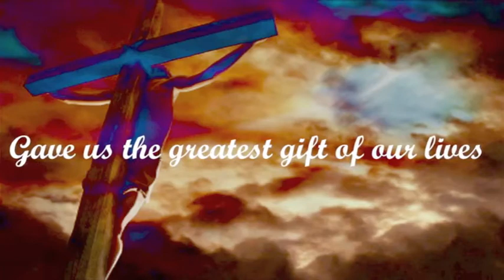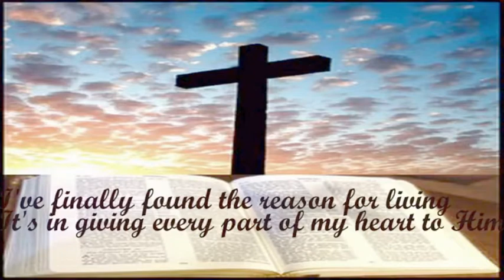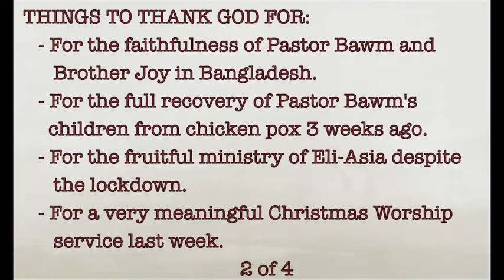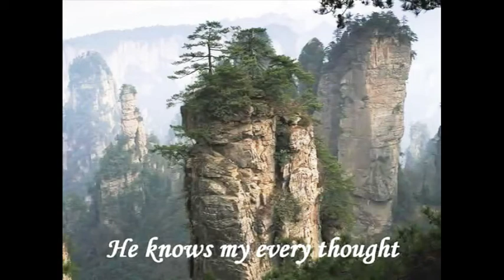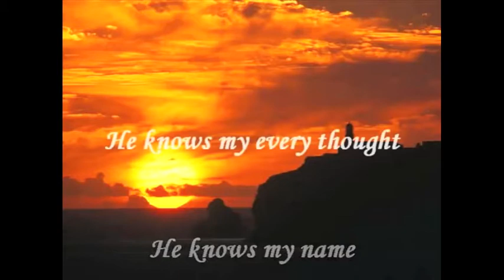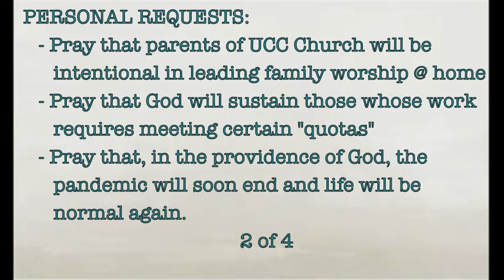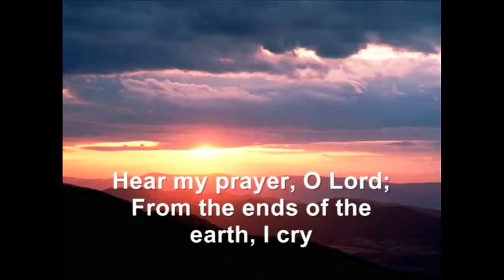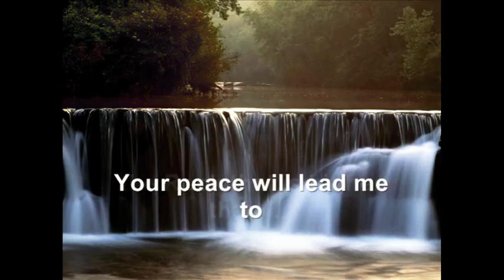Prayer Meeting for December 27, 2020